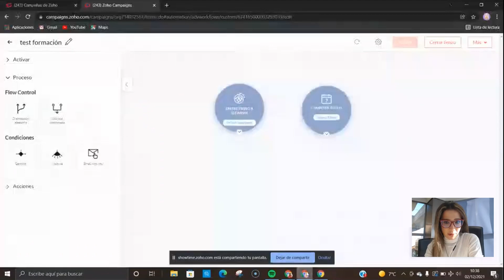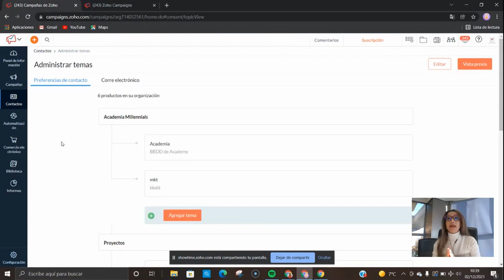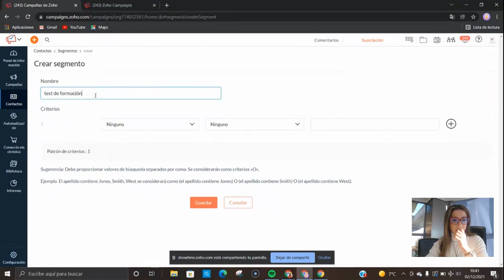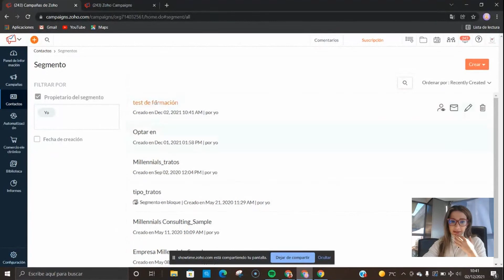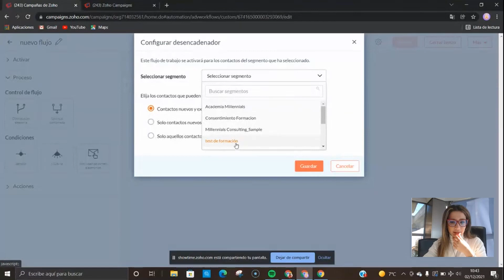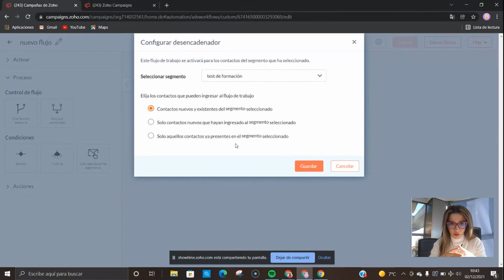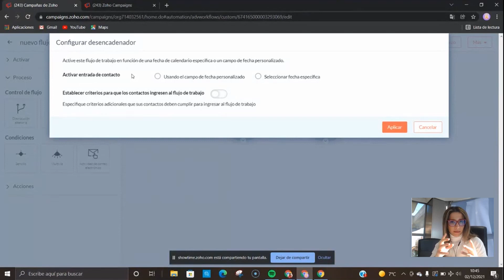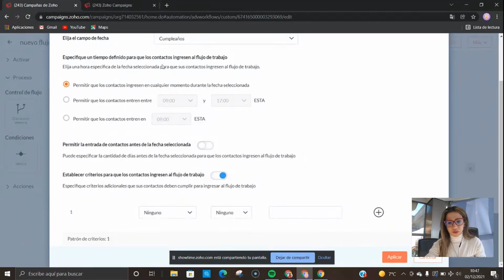Descubre las últimas NOVEDADES de Zoho CAMPAIGNS para 2024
✅Empieza con Zoho CAMPAIGNS de forma GRATUITA con una prueba de 30 días:

🎓En este video, Jessica nos explica las nuevas características y mejoras en ZOHO CAMPAIGNS, la herramienta de email marketing de Zoho.

Aprenderás acerca de las últimas funcionalidades en automatización, personalización, y analítica que harán tus campañas de email marketing más efectivas. También te mostraremos cómo utilizar estas nuevas funciones para llegar a tus clientes y obtener mejores resultados.

Si estás interesado en mejorar tus campañas de email marketing y conocer las últimas tendencias en el mercado, este video es para ti. Acompáñanos en este recorrido por las últimas NOVEDADES de ZOHO CAMPAIGNS para 2023 y descubre cómo puedes mejorar la eficacia de tus campañas y mantener a tus clientes comprometidos con tu marca.